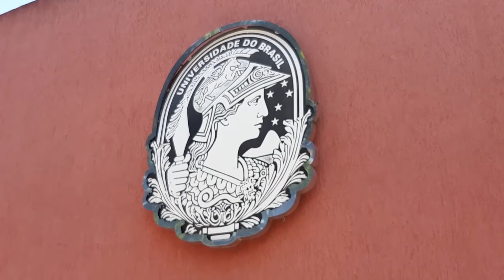Ensino Remoto e Auxílio Digital na UFRJ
Nesta sexta (26), a UFRJ publicou a Resolução n° 03, do Conselho de Ensino de Graduação (CEG), que autoriza e estabelece normas para adoção de ensino remoto durante a pandemia de Covid-19.

Em nota oficial, a Universidade informou que as resoluções foram pensadas e construídas com a participação de “representantes discentes, técnico-administrativos e docentes de todos os centros, campi e do Colégio de Aplicação (CAp-UFRJ).”

Assista a matéria completa para mais detalhes e confira a nota na íntegra